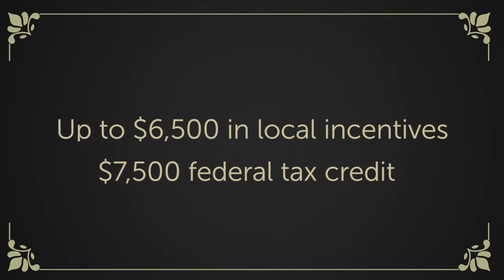Electric Vehicle or Donkey? Let's Drive Electric.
Incentives for electric vehicles in Vermont.